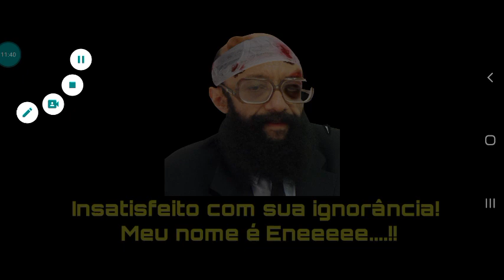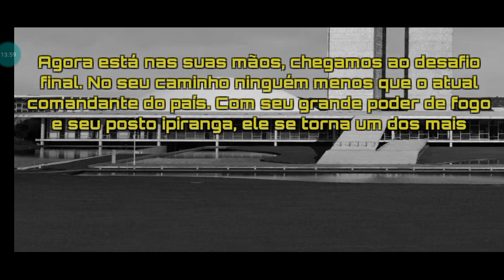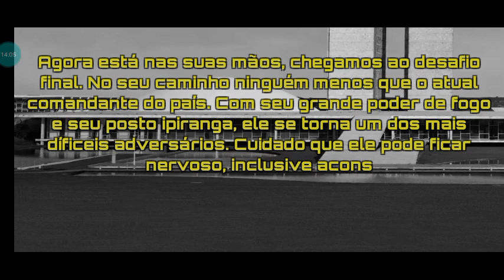Jogo do Bolsonaro 2023 políticos Memes kombat 🌟🌟🌟